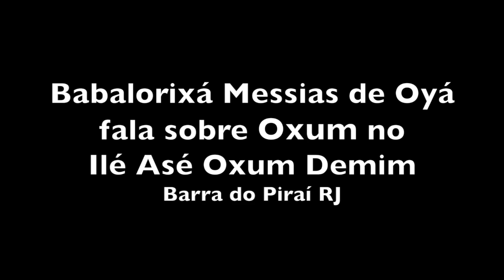BABALORIXÁ MESSIAS DE OYÁ - ORIXÁ OXUM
Babalorixá Messias de Oyá dá um depoimento sobre o Orixá Oxum por ocasião do 40º aniversário de santo de Yalorixá Elane dos Santos, Fomotinha d'Oxum, no Ilé Asé Oxum Demim, em Barra do Piraí RJ.